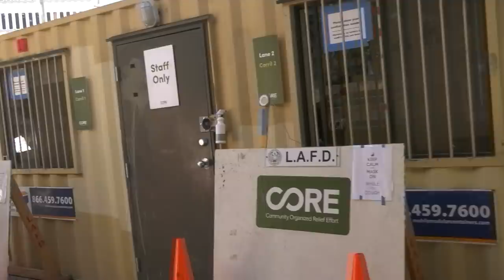Lil Jimmy Tries Horsing Us Around To Make Us Move From Public SideWalk